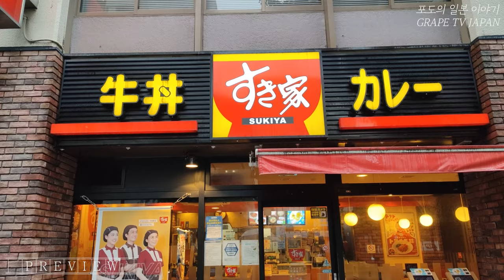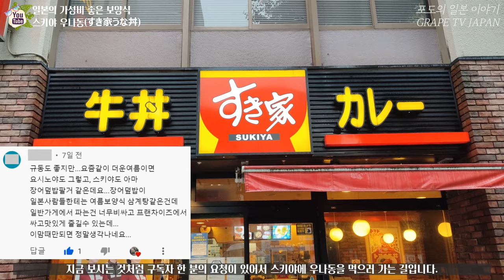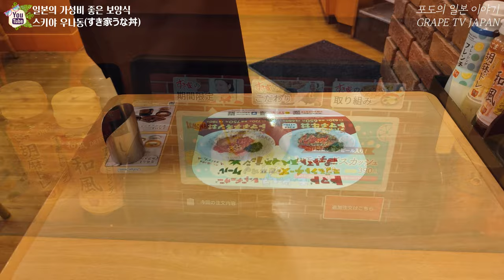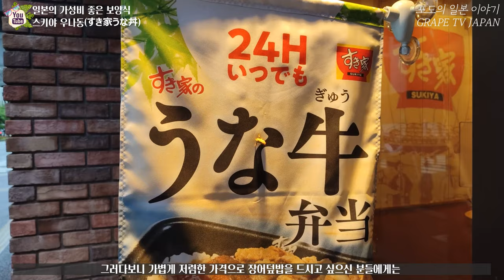🍛일본의 여름철 가성비 보양식 장어덮밥 | 스키야 우나동 | 스키야 우나기동 | 일본 맛집 소개 | 일본 현지 거주 한국인 일상 | 화질 1440p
✈ 오늘은 일본의 여름철 가성비 보양식 장어덮밥을 소개해 드리려고 합니다.

📺일반적으로 일본에서도 우나기동 또는 우나동이라 불리는 장어덮밥은
기본적으로 가격이 꽤나 나가는 음식인데요.
📺하지만 이곳 스키야의 우나동은 가성비 측면에서도 꽤나 매력적이고
맛 역시 꽤나 괜찮은 음식이라서 이번에 소개해 드리려고 합니다.
📺그리고 우리 구독자 한 분께서 스키야의 장어덮밥이 보시고 싶다고
하셔서 영상 촬영해 보았습니다.

♥스키야 하카타에키마에 4초메점 정보 :
① 위치 : 4 Chome-3-22 Hakata Ekimae, Hakata Ward, Fukuoka, 812-0011
② 영업시간 : 24시간 영업 (평일, 주말 동일)